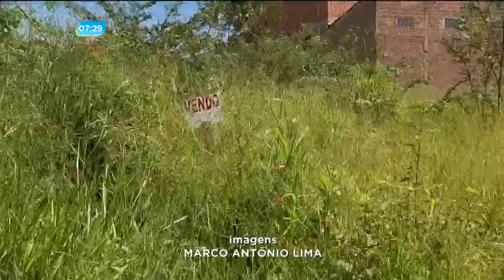GA - Moradores se dizem abandonados - 19-02-2018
O Goiás no Ar começa mostrando o drama dos moradores do Residencial Solar Ville. Quem vive no bairro se diz abandonado pelo poder público. Os moradores sofrem com mato alto, lixo e asfalto estragado, sem falar na falta de segurança.